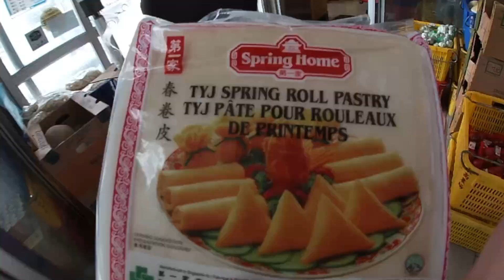This is Why I Can't Enjoy the Holidays...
Just kidding, it was fun for the most part. Merry Holidays everyone.

If you like the video, then by all means, like the video.